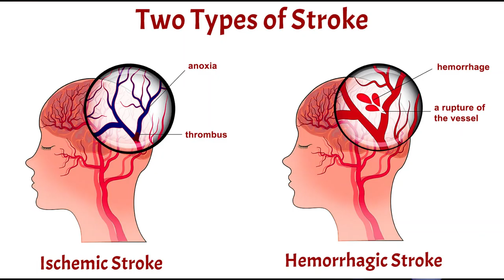STROKE SURVIVOR SERIES INTRO EPISODE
This is the introduction video for stroke Survivor Series reviewing and navigating recovery and rehabilitation for stroke victims